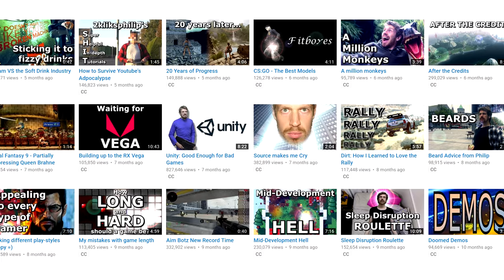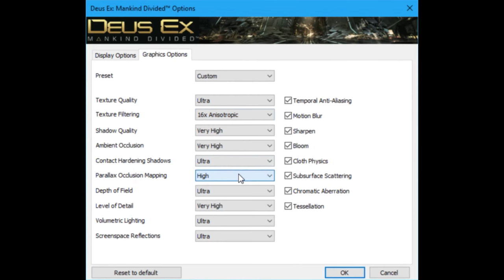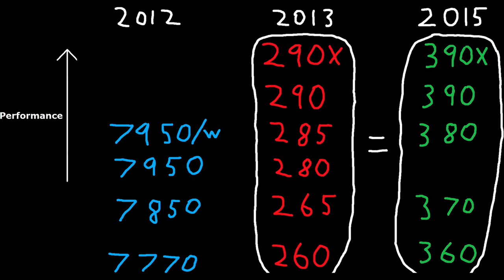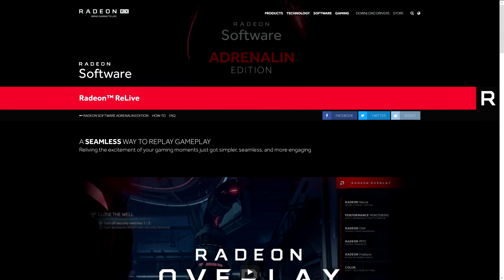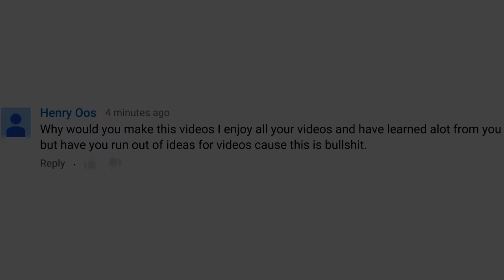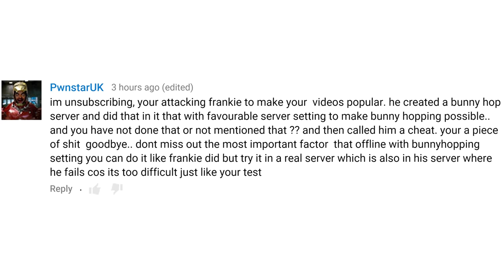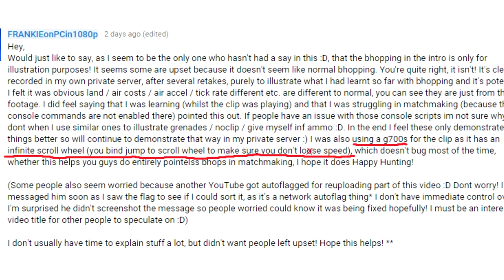Misunderstood videos of mine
Videos of mine that I think may have been misunderstood. Give them a second chance!

0:08 - Unity: Good Enough for Bad Games
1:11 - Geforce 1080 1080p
2:43 - Medieval Not-Let's-Play (Admittedly it's been creeping up since release. I'm not too sad about this any more since the comments are so positive :)
2:57 - Nostalgia
3:17 - NotHere
3:53 - Nvidia being a DICK
5:23 - Dangers of Quicksand
5:51 - Dangers of Quicksand Videos
6:10 - Apology to Frankie

Then there's this map that showcases smoke bugs in CS:GO, but everybody in the comments seems to think it's a horror map or something?...
Also, although it's not necessarily misunderstood, I do feel comment responses to 'Nvidia stop being a DICK' that are like 'MATE ITS BUSINESS ITS SIMPLY BEING CLEVER' are missing the point. I mean, sure, you're entitled to your opinion about it but I feel it's important for it to be known HOW they're being a dick and that it will negatively impact your experience in the longrun, regardless of which graphics card you get! It's not just be whining about 'good business practices' when it's really a market leader abusing their position at your expense.